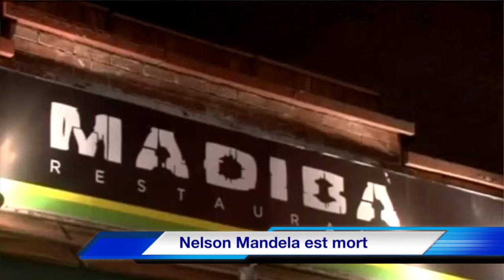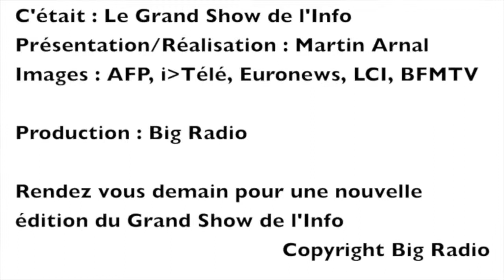Le Grand Show de l'Info du Vendredi 06 Decembre 2013 - Nelson Mandela est mort